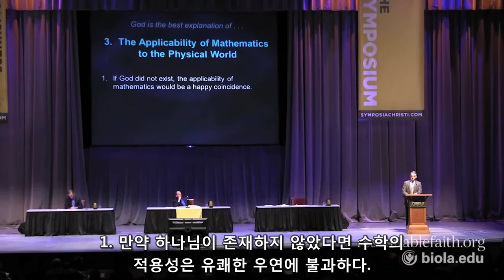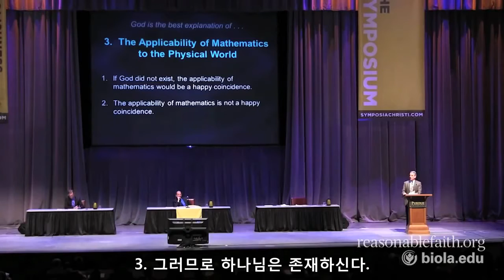Testimony - Mathematics proves there is the divine Being by William Lane Craig (한글)